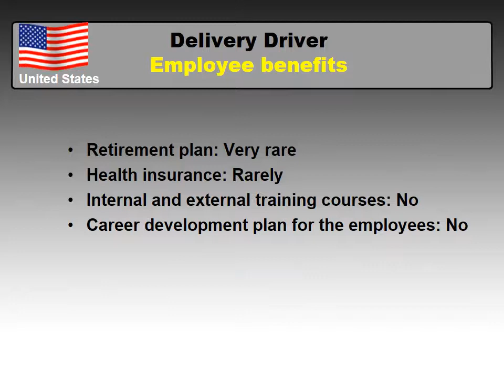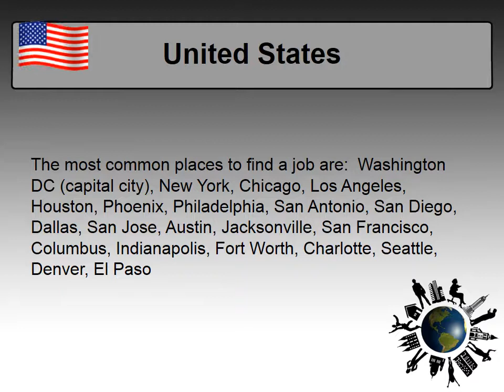Delivery Driver Salary in the USA - Jobs and Wages in the United States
What salary does Delivery Driver earn in the United States?
How to find a job as Delivery Driver in the United States?

Average salary in the United States and Average salary for Delivery Driver in the United States comparision.

Job requirements for a Delivery Driver in the United States
Employee benefits for a Delivery Driver in the United States
Job types for a profession - Delivery Driver